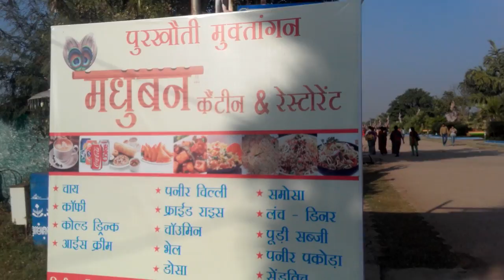Purkhauti Muktangan Museum Park Naya Raipur 14